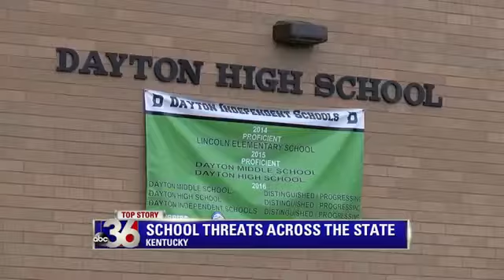Seven School Threats Across the State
8 people have been arrested.